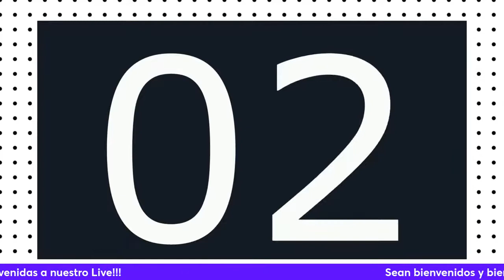SEMINARIO RAMADAN Consejos para Musulmanes (antes, durante y despues de Ramadán)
En esta clase aprenderás sobre el objetivo que debemos buscar alcanzar en Ramadán, cómo mantener la fe y la perseverancia durante Ramadán y evitar errores y por último cómo debe actuar el musulmán después de ramadán.